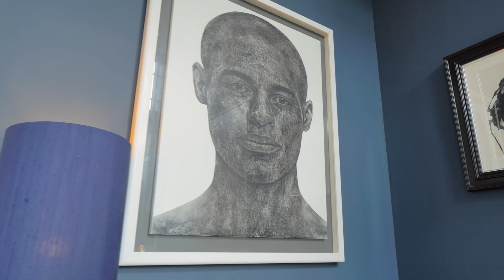YATES HELLIER - 1/9, 1 Normal Avenue, Jordanhill, Glasgow, G13 1FF